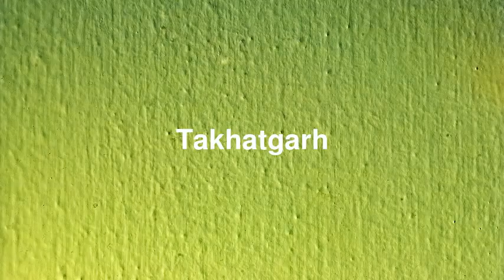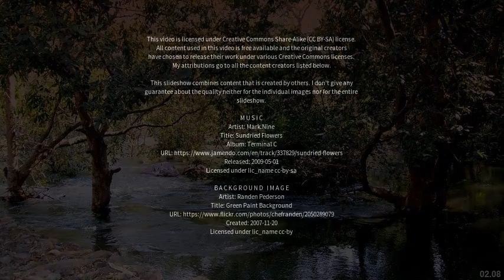Best places to visit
Best places to visit - Takhatgarh (India) Best places to visit - Slideshows from all over the world - City trips, nature pictures, etc.